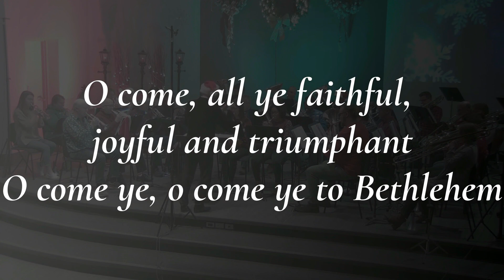A Christmas Festival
Composer: Leroy Anderson
Arranger: William Gordon